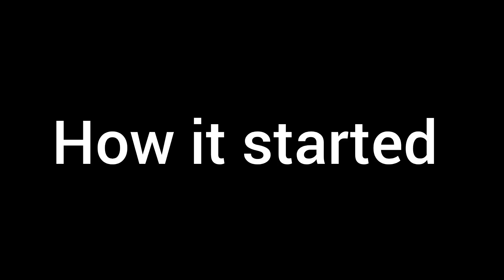Dem akikukataa juu huna ndoo alafu akupate na gari#kenya comedyvideo gold digger Kenya#viusasakenya